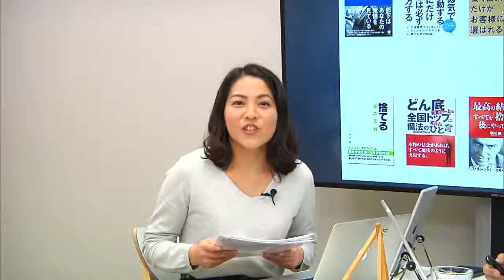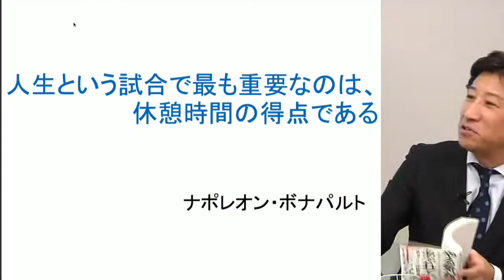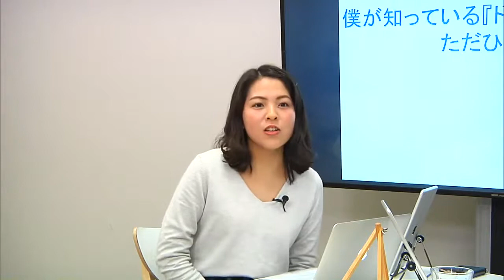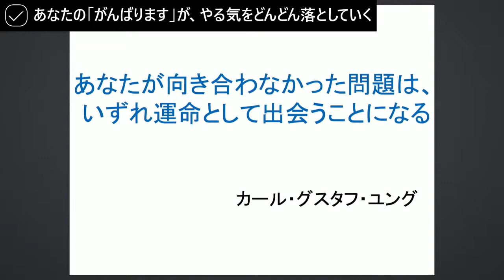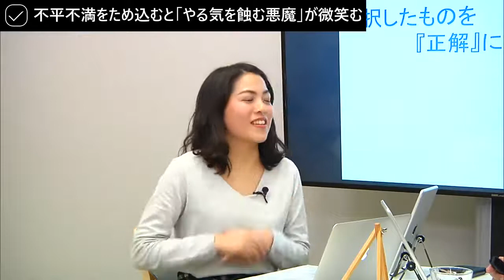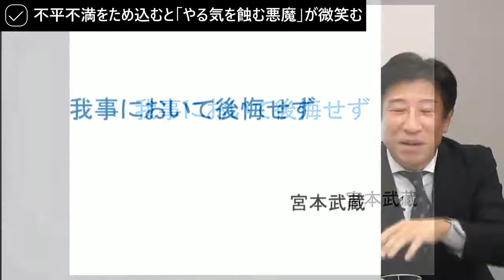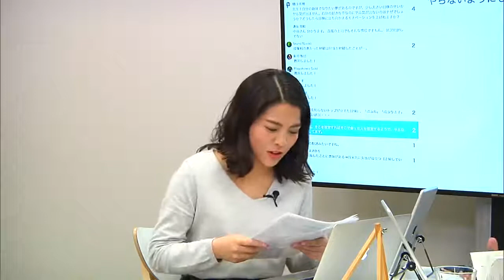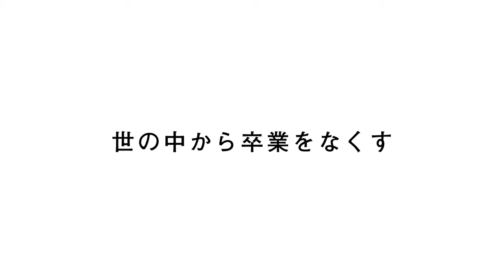【Schoo】#2 やる気があふれて、止まらない9つの習慣 | 早川 勝 先生 ～あなたの「がんばります」がやる気をどんどん落としていく～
▼授業詳細
【授業概要】
【授業の流れ】

①オープニング・講師紹介
②本気でサボればサボるだけ、やる気スイッチが入る
③あなたの「がんばります」が、やる気をどんどん落としていく
④不平不満をため込むと「やる気を蝕む悪魔」が微笑む
⑤眠る前のポジティブな瞑想が、明日のやる気をつくる
⑥やる気パーソンを徹底的に模倣せよ
⑦執着を捨てると、やる気が蘇ってくる
⑧死ぬ気で生きろ。「そのうち」「いつか」は永遠に訪れない
⑨「楽観主義者」と「やる気のない怠け者」をはき違えるな
⑩「やる気を与える楽しみ」を知る
⑪質疑応答
⑫まとめ

※授業内容は変更になる可能性があります。

【講師名】
早川 勝 先生 (作家・生命保険会社エグゼクティブトレーナー兼部長職)

下井田 春佳 (スクー放送部)

◆同ジャンルの「モチベーション」に関するその他の授業はこちら